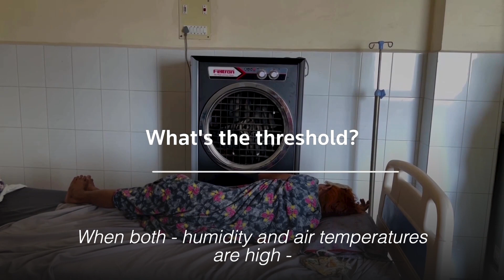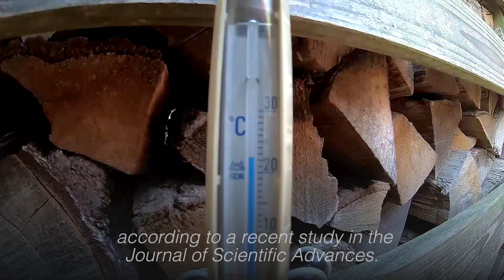How is climate change driving dangerous 'wet-bulb' temperatures?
With more humidity and heat in the forecast, climate experts are sounding the alarm about "wet-bulb" temperature — a more holistic measurement that accounts not just for air temperature but also how much moisture it holds. | Reuters